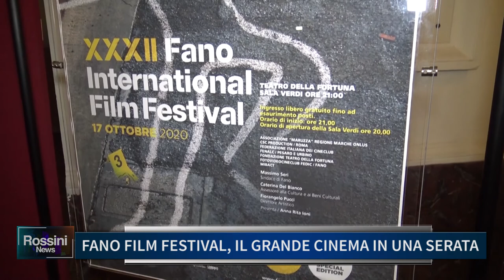FANO FILM FESTIVAL, IL GRANDE CINEMA IN UNA SERATA